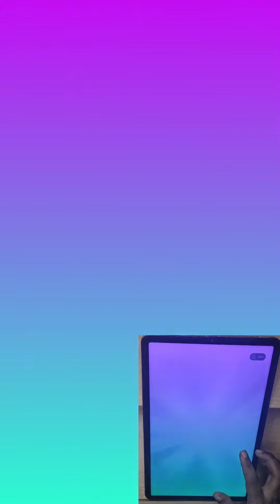My Talking Angela is Bathing & Putting On So Much Makeup🥩🍅🍍🍓🔥🍎🐯🧑‍🎄🥰🍍🍓🐯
My Talking Angela 2 Gameplay Walkthrough (Android & iOS)

Embark on a delightful journey with My Talking Angela 2 in this comprehensive gameplay walkthrough! Explore the new features, activities, and adventures Angela has to offer on both Android and iOS platforms. Dive into the world of virtual pets and enjoy hours of fun!